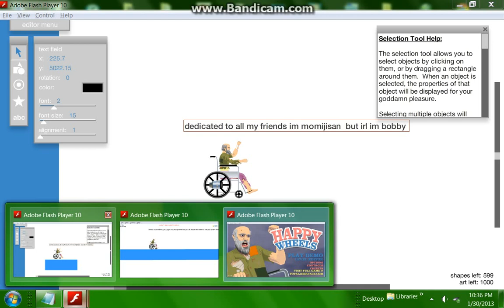happywheels with momijisan dedicated to my friends ;D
keep safe guys and codi...i doubt youleever see this i miss you...